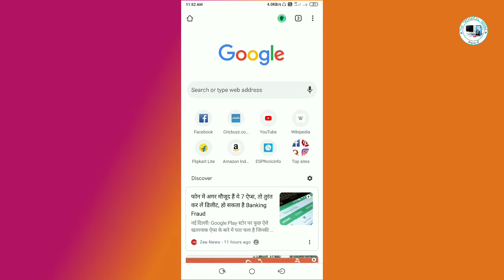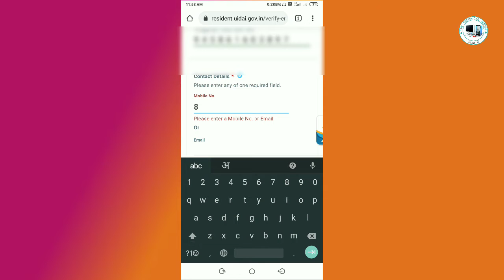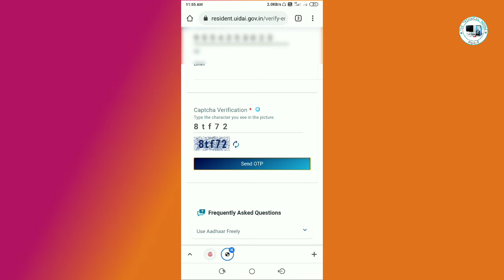Aasani se Pata Karen ki Aadhar card mein kaun sa mobile number register hai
About video -
Is video mein Humne aapko bataya hai ki aap kaise pata kar sakte hain ki aap ke Aadhar card mein kaun sa mobile number register hai.

AR Techtorial,artechtorial,arvindchaudharyup,ar techtorial